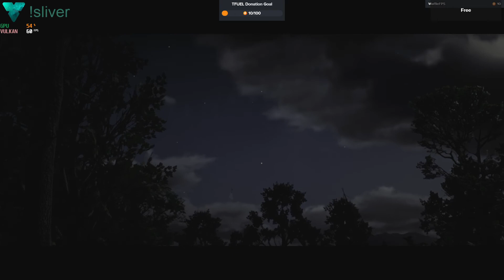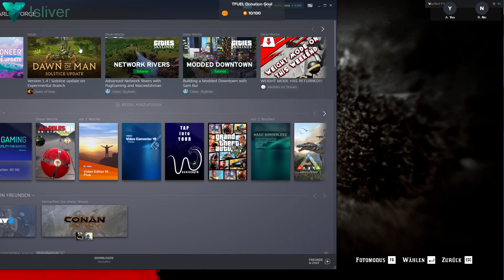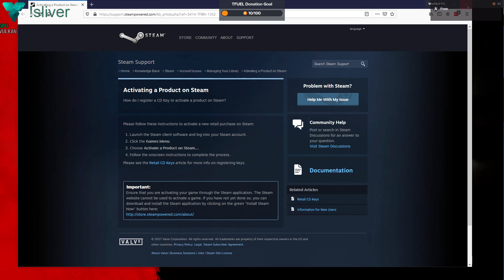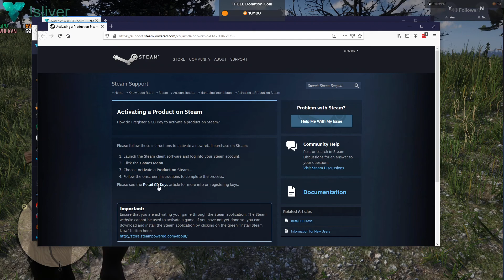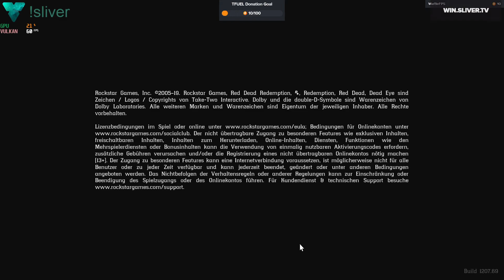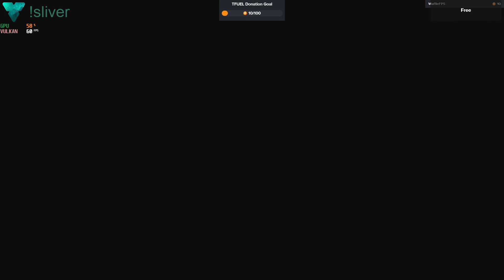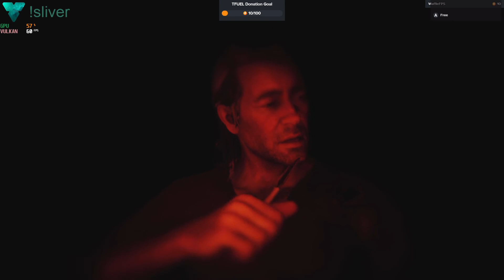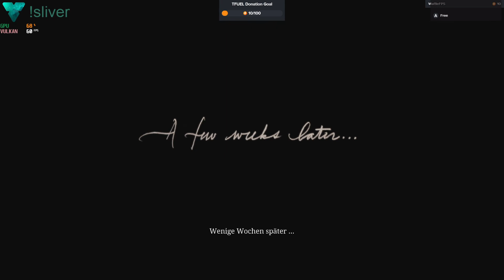Das Leben des Arthur Morgan - Tag 9